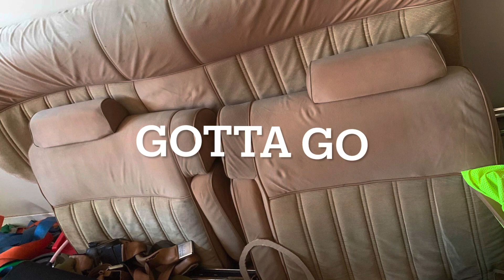1988 box Chevy update/ paint prep and interior